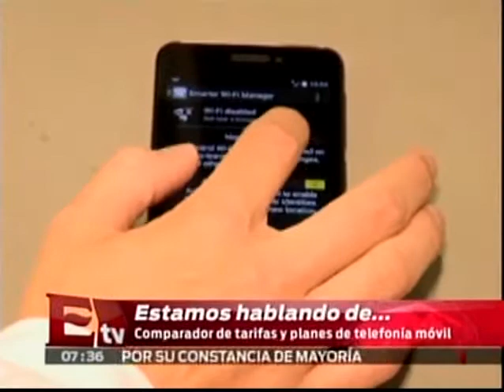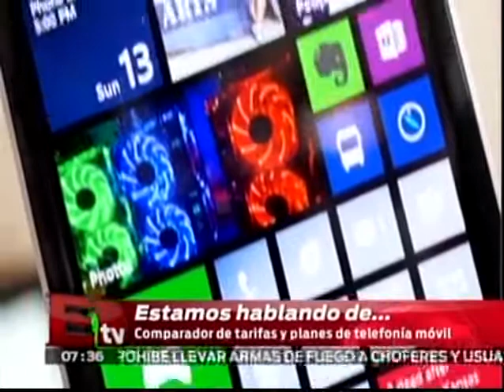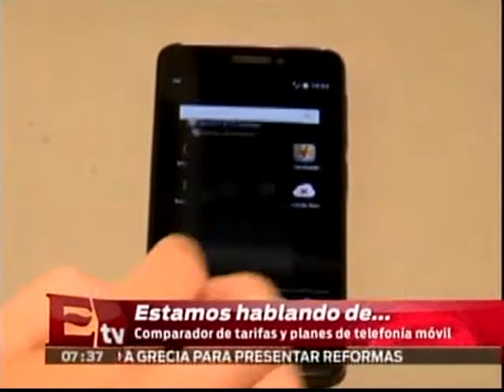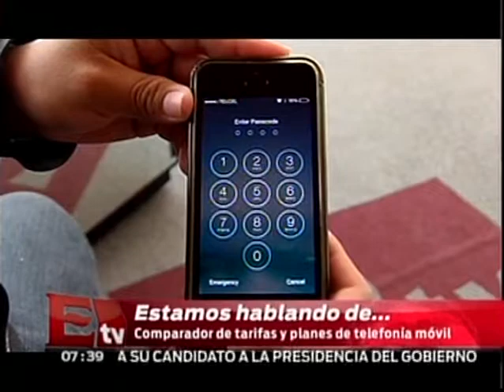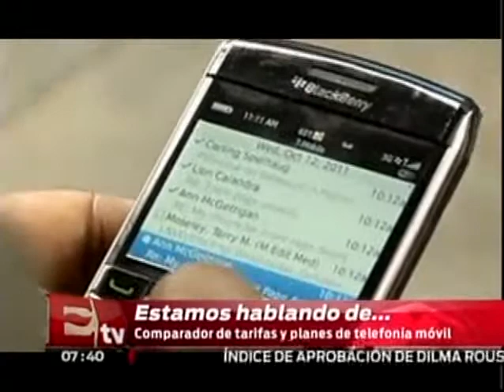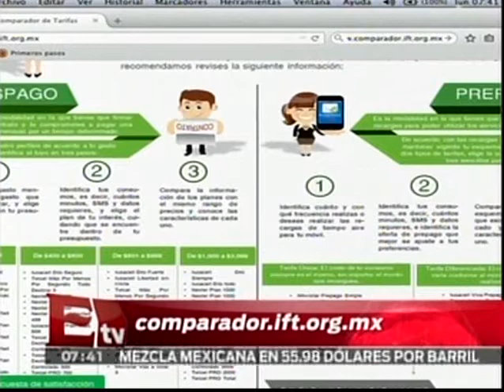Entrevista a Alfonso Hernández Maya sobre herramienta comparadora de tarifas de telefonía móvil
Entrevista al Coordinador General de Política del Usuario del IFT, Alfonso Hernández Maya sobre herramienta comparadora de tarifas y planes de telefonía móvil